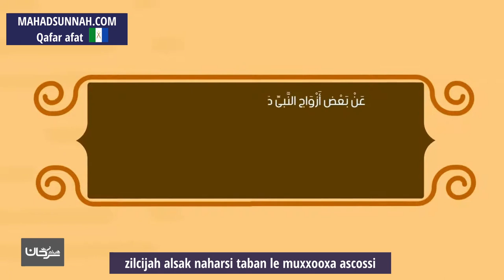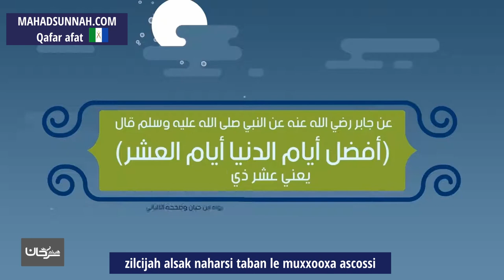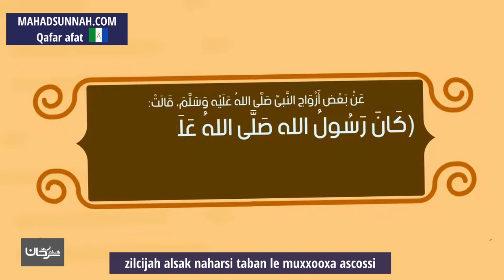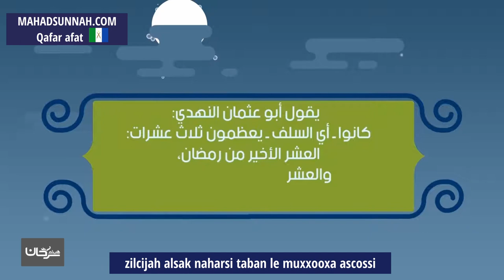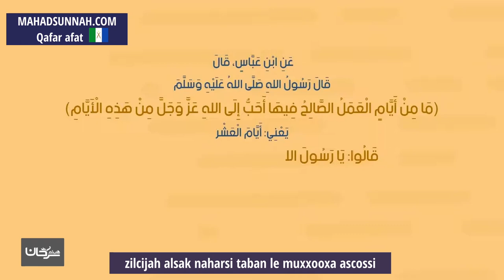zilcijah alsak naharsi taban le muxxooxa ascossi فضل عشر ذي الحجة